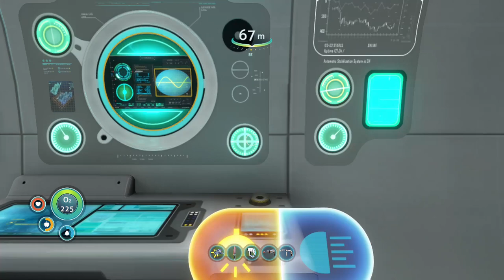Art Plays: Subnautica (My Worst Nightmare) Part 23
My name is Artivex and this is my play through of Subnautica. A few friends requested I do this and so here it is. I'm not a professional, so the quality isn't great but I hope you enjoy anyway.

I did this for a friend so comments just throwing shade at the quality are moot. Duh, it's bad. No, I don't care.

If I find I enjoy doing this, or the off chance people like this from me, I might invest in better equipment. I'll try to record every day and you can watch the live stream on Mixer by searching the username Artivex before it gets put up here on YouTube. I'll try to record around 3pm Eastern Time, but I do have other things going on in my life so I may not be able to record every day. Enjoy.